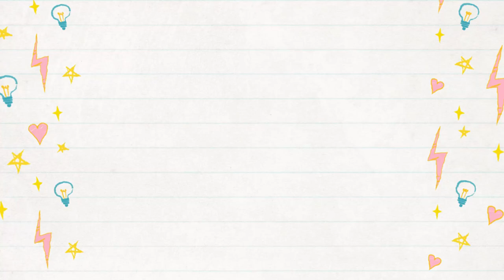Paige Cooks Burgers with Melissa and Doug's Rotisserie and Grill Barbecue Play set!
Chef Paige gets Melissa and Doug's wooden  Rotisserie and Grill Barbecue set. See her make her special burgers and grilled chicken! The Melissa & Doug Wooden Rotisserie & Grill Barbecue Play Set includes wooden food items, BBQ sauce, utensils, and a rotating skewer, all of which store neatly in the barbecue.